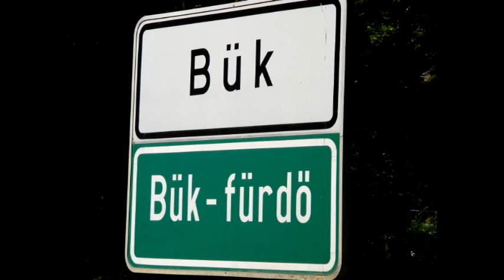2011Bükfürdő Rallye TMC RALLYSPORT 1rész.avi